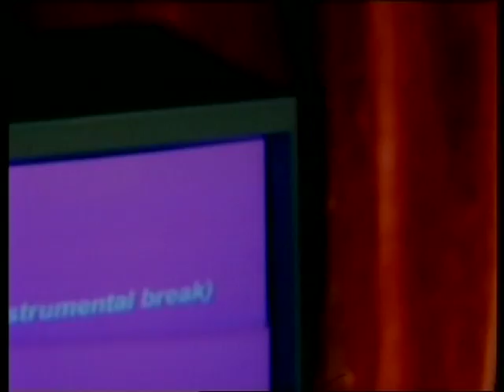Aimee Mann - Calling It Quits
(HQ digital stereo remaster) At last, a high quality title-free copy of this video, the second single from Aimee Mann's third album "Bachelor No. 2" released in 2001.